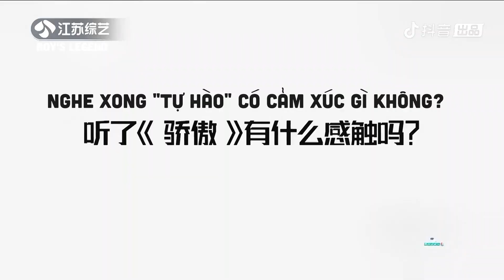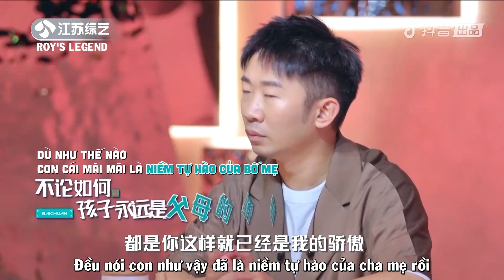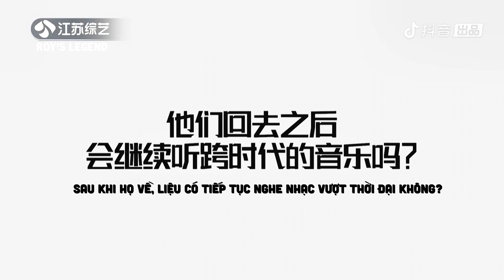[R'sL VIETSUB] Những câu chuyện sau khi Vương Nguyên rời đi